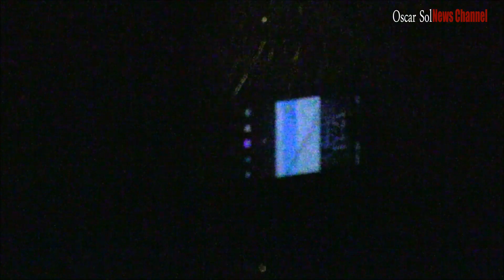D.U.I Driver in Custody after Pursuit-North Hollywood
Police started a  pursuit at 12:05am on a D.U.I driver on 170 Freeway Southbound at Roscoe, the driver exited on Sherman Way towards Westbound approaching Coldwater Canyon, he then turned into an alley where his front driver side tire blew up and crashed with a parked vehicle. The male driver fled on foot south from Vose and Coldwater Canyon. The female passenger was also arrested. Paramedics were called to check on the male driver, he was highly intoxicated and was transported to jail by LAPD.